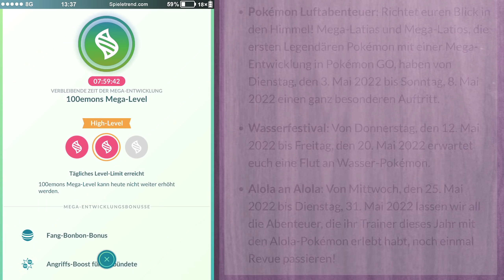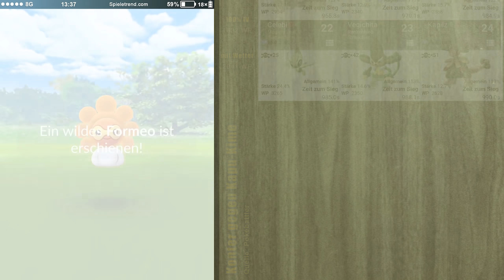Kapu-Kime im Wasserfestival! Jetzt schon vorbereiten | Pokémon GO Deutsch #1859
Bald startet das Wasserfestival mit Kapu-Kime in Pokémon GO!

► Kapu-Kime im Wasserfestival! Jetzt schon vorbereiten | Pokémon GO Folge #1859